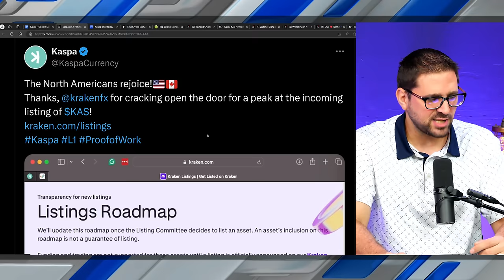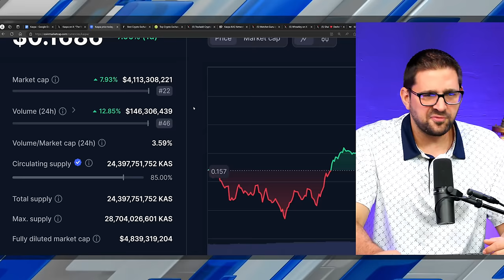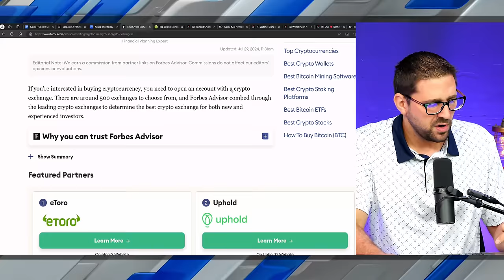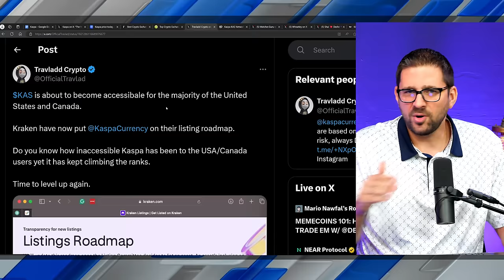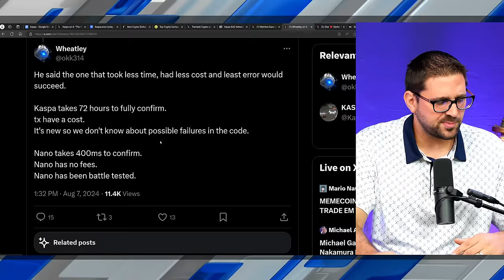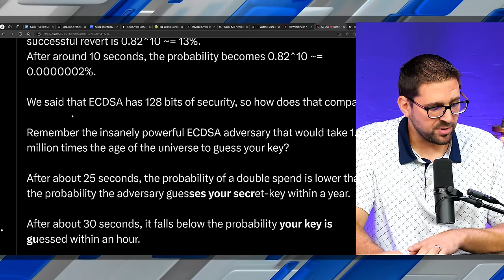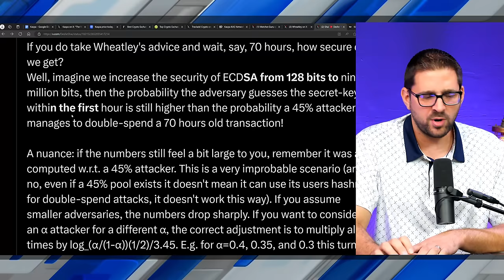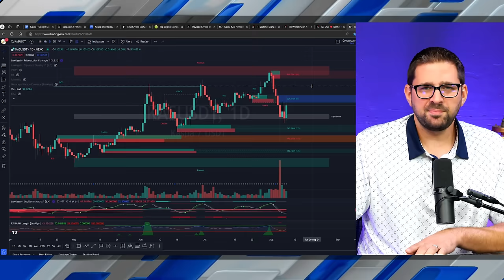Kaspa Crypto Is About to Explode!!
Kaspa just got big news with Kraken unveiling their token listing roadmap which features Kaspa as a soon to be listed token. The largest economy in the world will be getting access to the KAS coin soon, potentially sending the token price skyrocketing